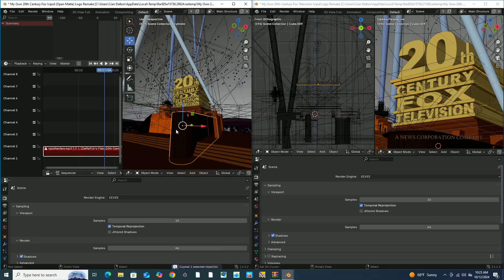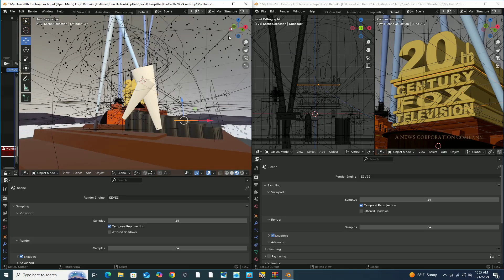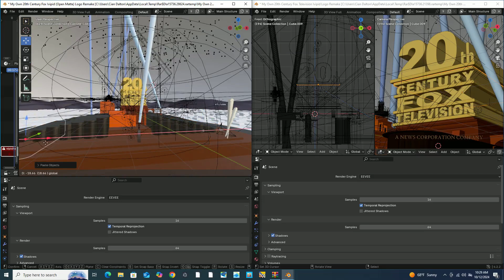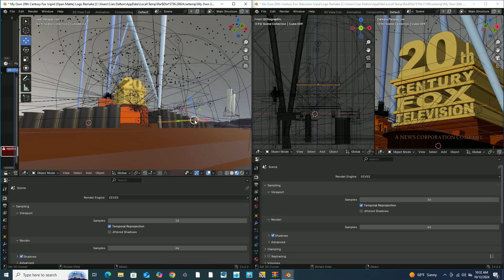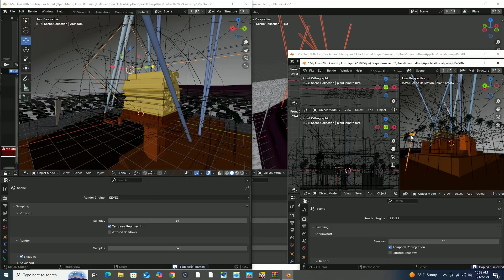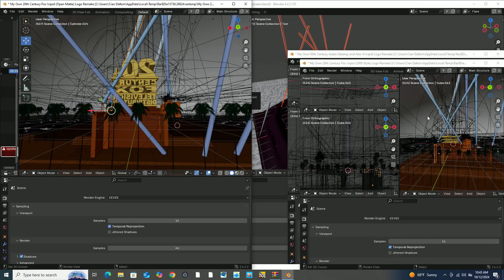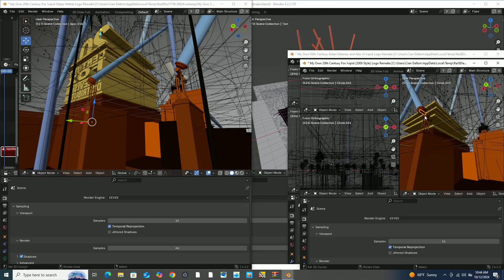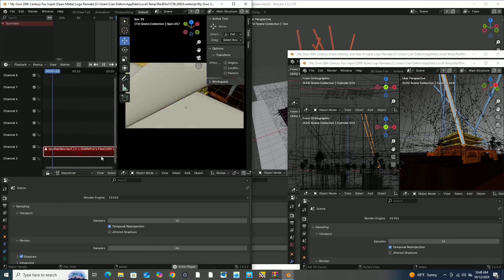Time lapse of making a futuristic iVipid 20th Century Fox Television Distribution logo in Blender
Credit to xXNeoJadenXx for the model.